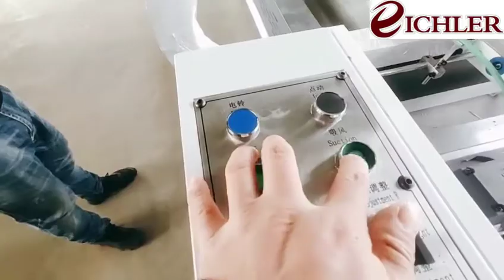automatic stitching machine- feeding unit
automatic stitching machine